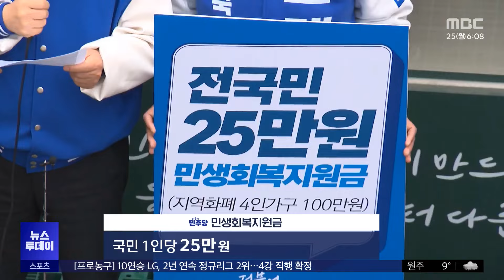'민생' 격돌, "금투세 폐지"‥"25만 원 지원금" (2024.03.25/뉴스투데이/MBC)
본격적인 선거운동에 돌입한 여야가 한목소리로 민생을 강조했습니다.

국민의힘은 물가안정과 함께 금융투자소득세 폐지를 다시 꺼냈고, 민주당은 민생회복지원금 25만 원을 지급하겠다고 밝혔습니다.